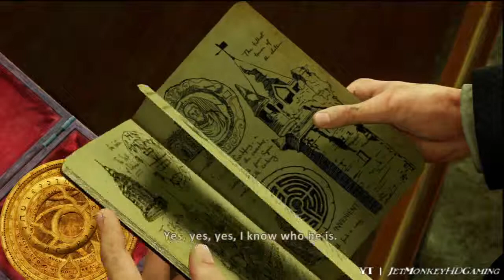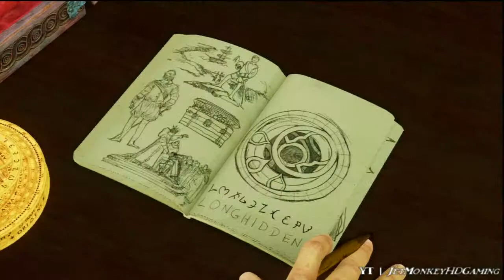Uncharted 3: Drake's Deception Pt.6 || PS3 || Golden Hind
This is my playthrough of Uncharted 3: Drake's Deception without commentary

Uncharted 3: Drake's Deception is an action-adventure platform video game played from a third-person perspective, with the player in control of Nathan Drake. Drake will have a large number of different animation sets, enabling him to react according to his surroundings. Drake is physically adept and is able to jump, sprint, climb, swim, scale narrow ledges, wall-faces to get between points, and perform other acrobatic actions. Drake can now take on opponents in more ways than before: hand-to-hand combat with multiple opponents, contextual melee attacks, and new stealth options. Uncharted 3 also features expanded and diverse traversal moves with deep gunplay. Drake can be equipped with up to two firearms -- one single-handed and one two-handed -- and four grenades. Drake can pick up weapons, automatically replacing the existing weapon he was using, and additional ammunition from downed enemies.